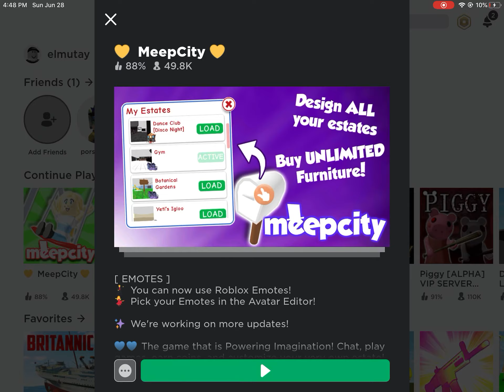The Purple Guy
how to make the purple guy in meep city